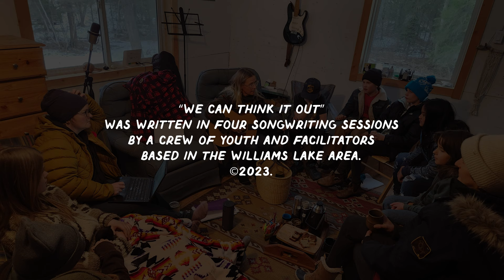We Can Think It Out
This Climate Change Songwriting and Music Video project was written as part of a Community Funded project by the Central Cariboo Arts & Culture Society and the Williams Lake Arts Council. "We can Think it Out" was written in four songwriting sessions by a crew of youth and facilitators  based in Williams Lake, British Columbia and surrounding area.

Engineering and Mastering-Brent Morton

Filmed and Edited- Rick Magnell

The Kids
Bodhi Elwick
Julia Zirnhelt
Lucia Johnston
Scarlett Johnston
Raven Shephard
Eileen McIntyre
Finn Zirnhelt
Seamus Zirnhelt

Musicians
Pharis Romero- Vocals, Guitar
Shannon O'Donovan-Vocals
Dena Baumann-Vocals
Seamus Zirnhelt-Drums
Julia Zirnhelt- piano
Brent Morton- bass